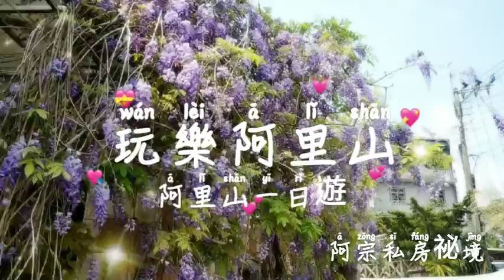台灣紫藤花季十大景點@瑞里紫藤花季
2020阿里山123月櫻花季 紫藤花祭
2020/3/11拍攝日期
嘉義梅山瑞里 三月紫藤花祭
紫藤花季日期2020/02/28~2020/04/12

阿里山1234月櫻花季
櫻花季日期
2020/3/10~2020/4/10

Shooting spots：三月櫻王 染井吉野櫻 河律櫻花 大漁櫻  緋寒櫻 粉色八重櫻  昭和櫻花 山櫻花 麒麟櫻 千島櫻名稱更改唐實櫻 大島櫻 高砂櫻 富士櫻 牡丹櫻 鬱金櫻 賢象櫻 一葉櫻 關山櫻 松前櫻 子福櫻 東錦櫻 霧社櫻 琉球緋寒櫻 台灣原生種白色櫻花 粉色系櫻花

1-阿里山三月吉野櫻王 吉野櫻花
2-阿里山車站 站前櫻花
3-阿里山派出所  紫藤花
4-沼平車站 站前櫻花 二三月櫻花開
5-沼平公園 櫻之道天空步道
6-阿里山賓館 館前二三月櫻花開
7-阿里山工作室 二三月櫻花開 河律櫻花
唐實櫻 緋寒櫻
8-阿里山工作室 吉野櫻王 三月櫻花開
9-2020年三月SL-31蒸氣火車活動日期
［SL-31蒸汽火車］主題列車訂於
每週三上午1梯次-下午各1梯次
2020年3月11日 星期三
2020年3月18日 星期三
2020年3月25日 星期三
2020年4月01日 星期三
2020年3月08日 星期三

阿里山旅遊景點Sights in Alishan
阿宗私房秘境A Zong Private House
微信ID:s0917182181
提供車輛Provide vehicle
Wish休旅車RV5人座

阿里山鄒族 山美部落
Alishan Zou tribe Shanmei tribe
達娜伊谷自然生態園區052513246
Danai Valley Natural Ecological Park
遊笆絲鄒族風味餐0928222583
Youbasi Zou cuisine
奮起湖老街Fenchihu Old Street

阿里山石桌123月賞夜祭 夜櫻花
阿里山石桌資訊站 紫藤花 昭和櫻花季
石桌民宿 琉璃仙境 奮起湖老街
櫻之道 茶之道 霧之道 霞之道 雲之道

阿里山森林遊樂區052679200
Alishan Forest Recreation Area
門票1人300元
Tickets 300 yuan per person
阿里山百年郵局Alishan Centennial Post Office
阿里山車站 搭車小火車1人100元
Alishan Station 100 yuan per ride
祝山車站Zhushan Station
阿里山日出Alishan Sunrise
小笠原觀景台Ogasawara Observation Deck
昭平車站Zhaoping Station
昭平公園 二月 三月櫻花季
Zhaoping Park February March Cherry Blossom Season
阿里山派出所Alishan Police Station
櫻之道Sakura no Michi
阿里山賓館Alishan Hotel
阿里山工作室Alishan Studio
吉野櫻王Yoshino cherry king
三代木Three generations of wood
香林國小Xianglin Elementary School
千歲檜神木2000年Chitose sacred wood
香林神木2300歲Xianglin Shenmu 2300 years old
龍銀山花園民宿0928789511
Long Silver Mountain Garden
慈雲寺觀雲海
Viewing the sea of ​​clouds at Tsz Wan Temple
受鎮宮休息 搭乘小巴士
Rest in the town palace
返回 阿里山遊客中心
Back Alishan Visitor Center

下午16點出發
Departure at 16:00
阿里山森林鐵路 二萬平車站 停駛
阿里山青年活動中心.住宿.美食
二萬平觀景台 神木樹抱石頭
塔山下的雲海 檜木下的夕陽
夕陽下的彩霞 雨過後的彩虹
阿里山夕陽Alishan Sunset
阿里山雲海Alishan Yunhai
迷糊步道一月櫻花步道
林記茶山三月櫻花步道~台18線54.4k

望高茶園櫻花季~新中橫太21線166k
東埔登山口~新中橫台21線144k
東埔日出 雲海 最靠近台灣玉山最高峰
塔塔加遊客中心~新中橫台21線144.3k
塔塔加停車場~阿里山公路台18線108k
塔塔加觀雲海 塔塔加觀夕陽
東埔山莊  排雲登山口 台灣獼猴
鹿林神木2700年~台18線102k

18點離開 返回嘉義車站
Departure at 18:00 and return to Chiayi Station

阿里山二天一夜
Alishan two days and one night
阿宗私房秘境 龍銀山茶園步道
A Zong Private House Long Yinshan Tea Garden Walk
迷霧綠色竹林隧道
Misty green bamboo forest tunnel
龍銀山觀日出
Alishan sunrise view
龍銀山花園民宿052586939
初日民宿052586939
First Day Homestay
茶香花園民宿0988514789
Tea Garden Homestay

樂野部落Leye Tribe
阿將的家A general's home
民宿露營Bed and Breakfast
23號咖啡館Cafe 23
優遊吧斯鄒族文化部落Youyouba Suzou Cultural Tribe
雅吾瑪斯步道
Yagumas Trail
迷糊步道櫻花季Blurred trail cherry blossom season

來吉部落Laiji tribe
得恩亞納 阿里山深山秘境
Enyanana Alishan deep mountain secrets
HANA廚房 阿里山鄒族美食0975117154
HANA kitchen。Alishan Zou Food
寒溪呢森林人文叡地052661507
Hanxi Forest Humane Ruidi

山美部落Shanmei Tribe
達娜依谷生態園區Danayi Valley Ecological Park
遊芭絲鄒族風味餐Youbasi Zou cuisine

雲潭瀑布
Yuntan Waterfall
漫步在雲端 太平雲梯
Walking in the clouds
太平老街Taiping Old Street

嘉義市東區East District of Chiayi City
北門車站North Gate Station
蒸氣火車Steam train
檜意森活村Hoi Sen Mori Village
獨角仙休閒農場Unicorn Leisure Farm